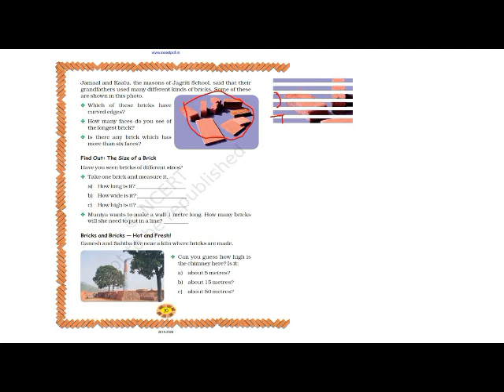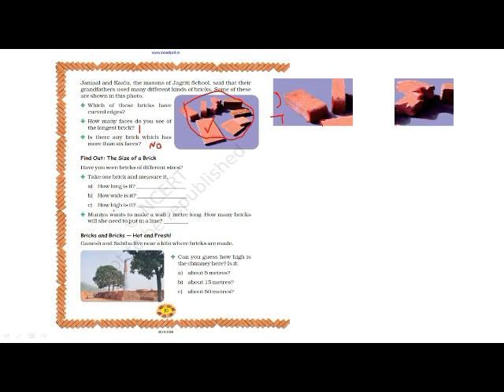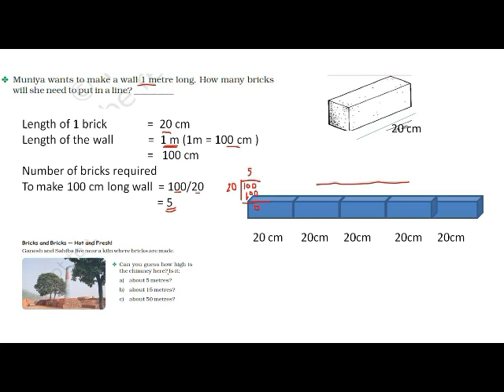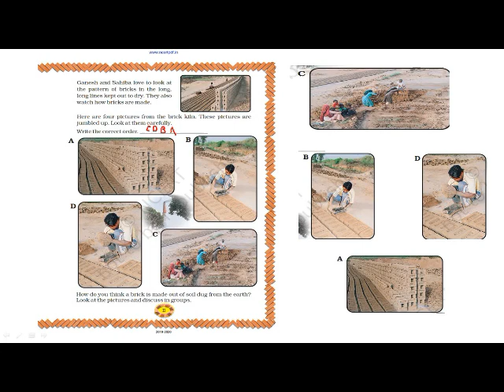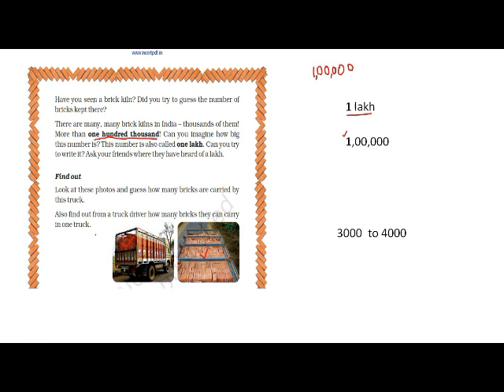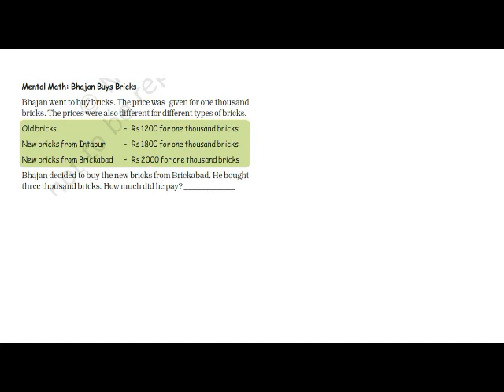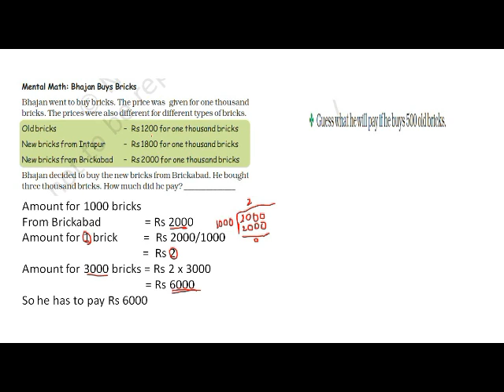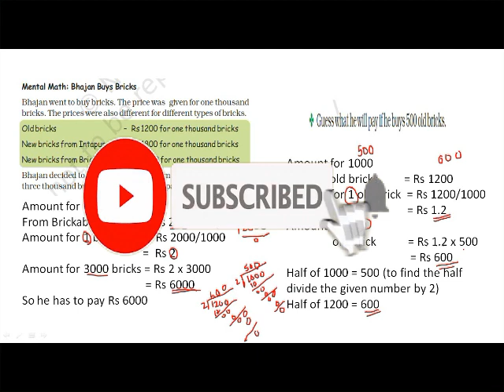KV CLASS 4 MATHS | CHAPTER 1 | BUILDINGS WITH BRICKS | PART 3 | NCERT | IN MALAYALAM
IN THIS VIDEO I DESCRIBE ABOUT KENDRIYA VIDYALAYA CLASS 4 MATHS CHAPTER 1, BULDING WITH BRICKS PART-3 IN MALAYALAM